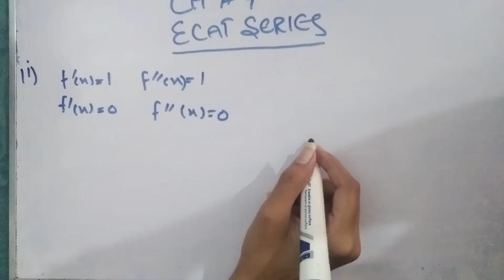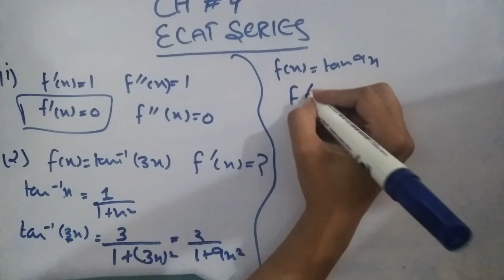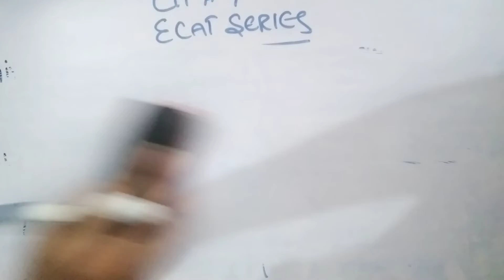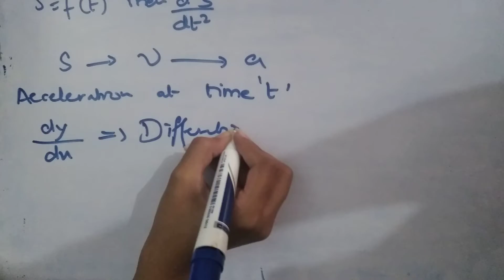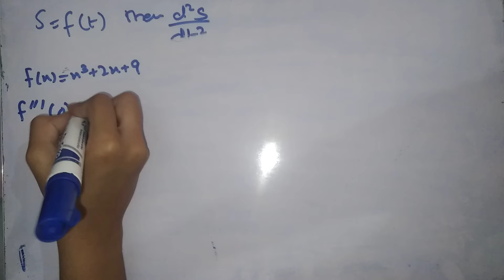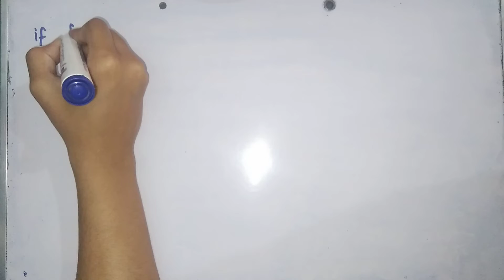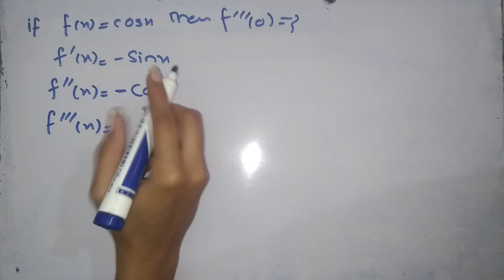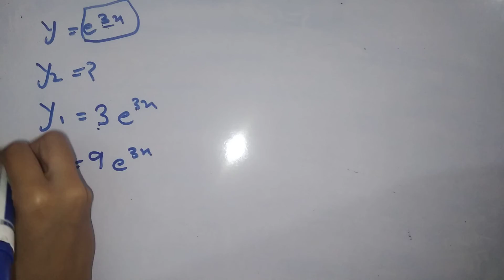Maths ch4 mcq | Ecat series| sindhboardeducation| xii